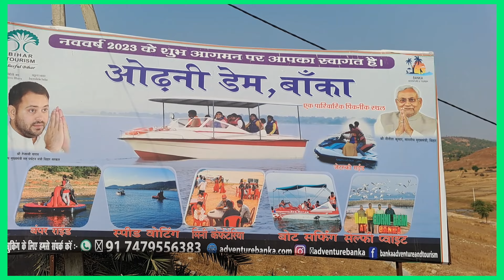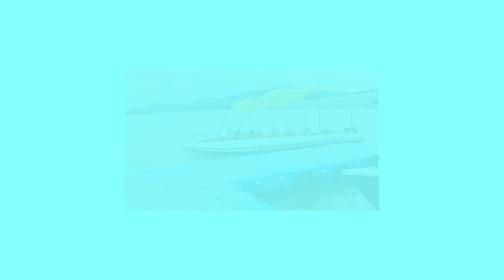odhani Dam, banka/Bihar ओढ़नी डैम, बाँका (बिहार)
Hi, Everyone .
आज के मेरे  vlog में आप बिहार के tourists Place में से एक ओढ़नी डैम की खूबसूरती  देखेंगे।  यह डैम बिहार के बाँका जिला का एक पर्यटन स्थल भी है । यहाँ  दूर-दूर से लोग डैम की प्राकृतिक छठा निहारने आते हैं । यह एक पिकनिक स्पोर्ट भी है । यहाँ ठंड में लोग अपने परिवार के साथ पिकनिक मनाने आते हैं । यहाँ आप घूमने के साथ साथ वोटिंग का भी मजा ले सकते हैं ।
ओढ़नी डैम बहुत ही सुंदर व  साफ सुथरी जगह है । यहाँ डैम की सुन्दरता तथा शांत माहौल लोगों को अपनी ओर आकर्षित करती है । यह डैम सुरक्षा की दृष्टि से भी सही है । यह बाँका जिले के सुंदर पिकनिक स्पोर्टों में से एक है । यह डैम बाँका मुख्यालय से करीब 16 km  की दूरी पर है । यहाँ आप असानी से पहुंच सकते हैं ।

आशा है मेरे द्वारा साझा की गई जानकारी अपको अच्छी लगी होगी  , अतः मेरे चैनल vlog with rakesh 99 को subscribe करें तथा video को Like,  Share तथा comment करना न भूलें ।